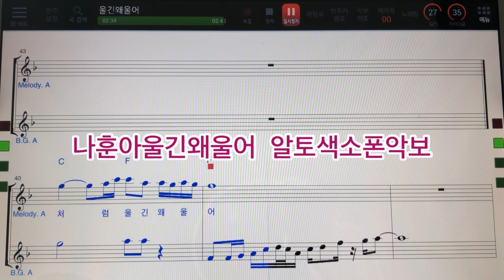# 나훈아울긴왜울어 알토색소폰악보 MR ~손미영알토색소폰ㆍ플루트연주